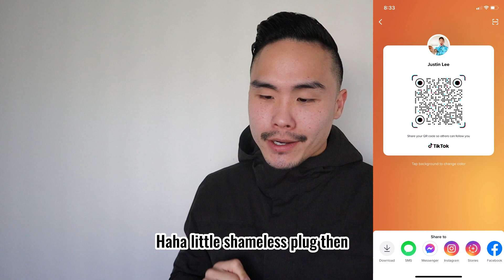3 Key Strategies for PT School Acceptance in 2023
Effective PT school strategies include making a top 10 list of schools to apply to, taking the GRE as early as possible, and gaining hands-on experience through a job or volunteer opportunity in the field. Prioritizing your school list helps you focus on your goals and increases your chances of getting into your top choice. Taking the GRE early gives you enough time to retake the exam if necessary. Practical experience shows schools that you are dedicated and knowledgeable about the field, making you a competitive candidate.

3 part strategy
1:43 Find your top 10
5:13 Don’t regret - take the GRE
8:27 Get a job or volunteer

ONLINE COURSE
Interested in 1 on 1 COACHING from me to:
-Get accepted into PT school
-Revise the PT school personal statement
-Revise PT school supplemental questions
-Crush your PT school interview